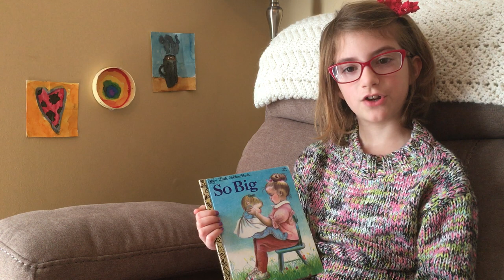So Big + Peeps in Pajamas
"So Big" by Esther Wilkin - a Little Golden Book
"Peeps in Pajamas" by Andrea Posner-Sanchez - a Little Golden Book
Read by Leah Green, age 8